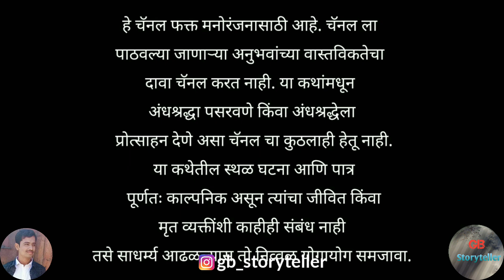पांढऱ्या साडीतली ती - एक भयकथा | marathi bhaykatha | marathi horror story | gb storyteller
पांढऱ्या साडीतली ती - एक भयकथा | भाग-2 | marathi bhaykatha | marathi horror story | gb storyteller

Story Credits

Writer - Aarti Gavas